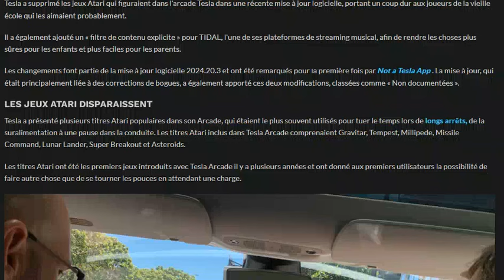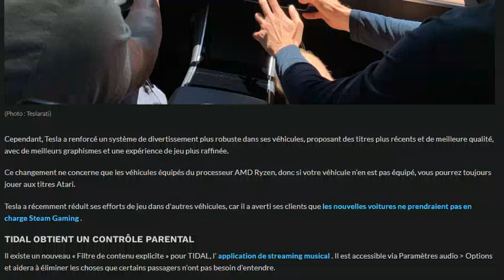Tesla supprime les jeux Atari de ses voitures les plus récentes